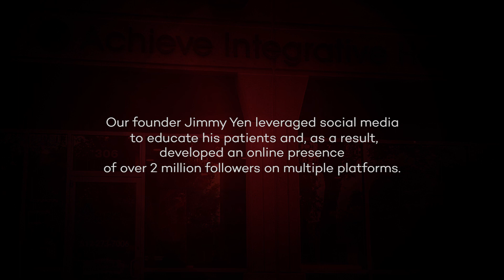Achieve Integrative Health wins at the first annual GRIT Awards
Achieve Integrative Health is honored to receive the Award of Excellence in Resilience at the first annual GRIT Awards.

The GRIT Awards celebrate the innovative actions that Texas small businesses took to be resilient during the COVID-19 pandemic, winter storm, and other public health and natural disaster emergencies.

During the COVID-19 pandemic, Achieve Integrative Health developed a new business model for medical clinics by embracing social media and remote work. Achieve owner, Jimmy Yen, leveraged social media to educate his patients and, as a result, developed an online presence of over 1 million followers on multiple platforms. The clinic shifted to a remote-work model while continuing to serve patients in person and increasing its team from 2 to 20 team members. Despite the pandemic, the clinic has grown by 45% and is now the largest acupuncture clinic in the Austin Metro Area.

Join us for the GRIT Showcase on March 21, 2023